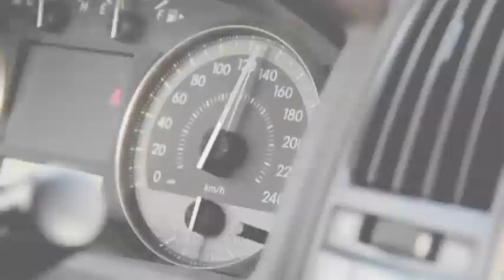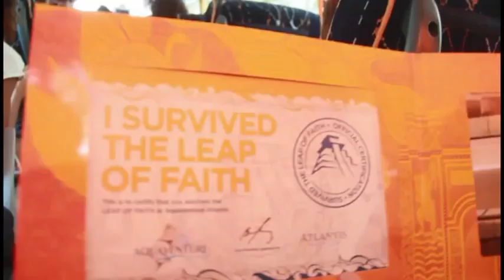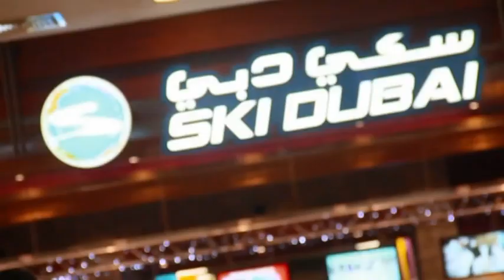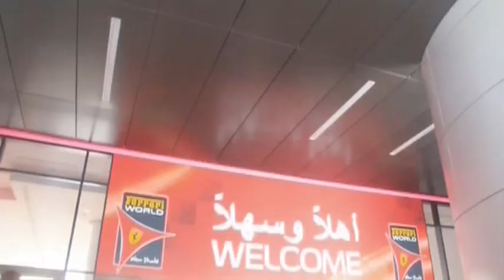Unicity Dubai Trip 2013